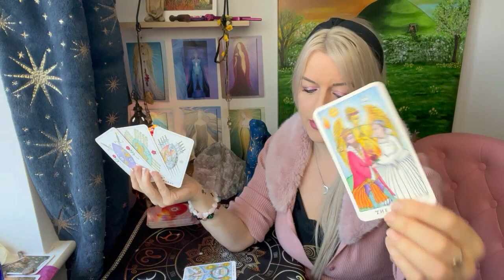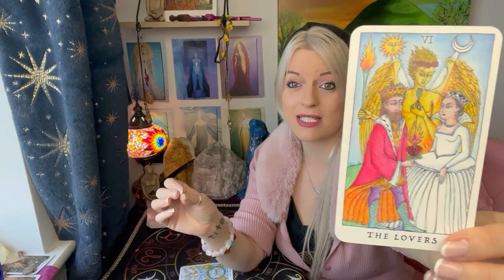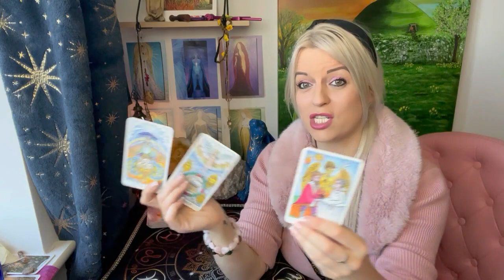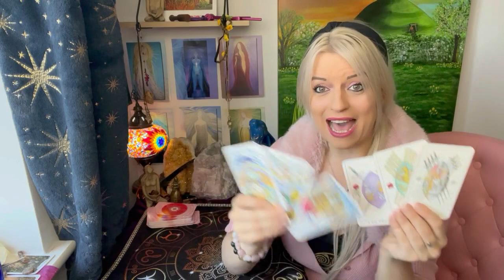Your person really wants you to know this... pick a card !